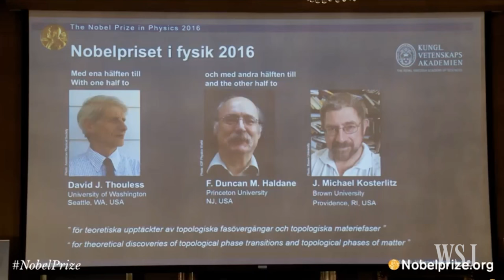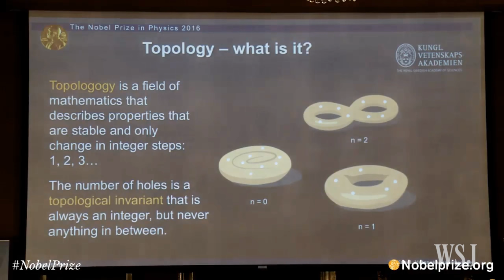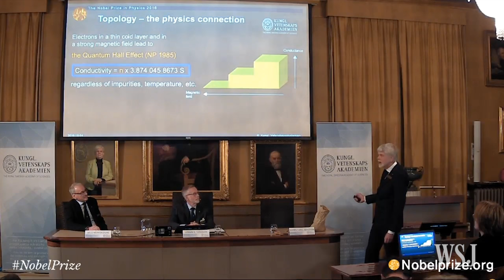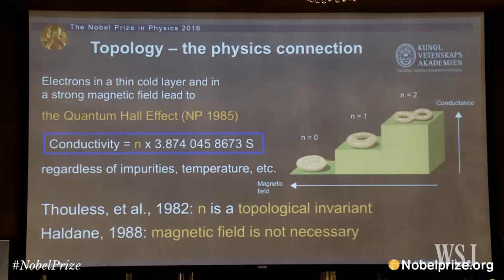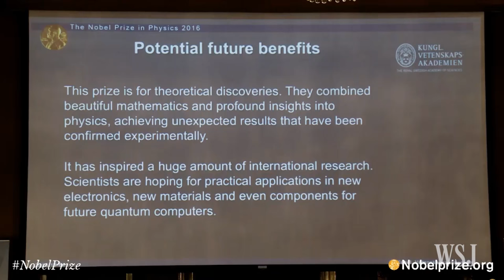Nobel-Prize Winning Physics Explained Through Pastry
A member of the Nobel committee used pastries to explain the science that won this year's Nobel Prize in Physics. The award was given to three physicists for revealing secrets behind unusual properties of matter.